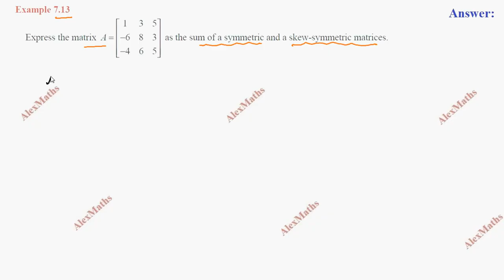TN 11th Maths Matrices and Determinants Example 7.13 Chapter 7 AlexMaths TamilNadu Syllabus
11th Maths  Example 7.13 Matrices and Determinants  Tamil Nadu Text Book
Topics  Covered

• Row, Column, Zero matrices
• Unit matrix.
• Lower triangular matrix
• Triangular matrix.
• Equality of Matrices
• Algebraic Operations on Matrices
• Multiplication of a matrix by a scalar
• Addition and Subtraction of two matrices
• Multiplication of matrices
• Properties of Matrix Addition, Scalar Multiplication and
• Product of Matrices
• Operation of Transpose of a Matrix and its Properties